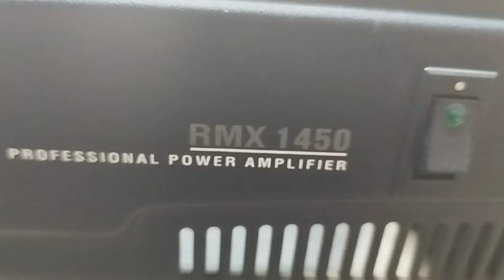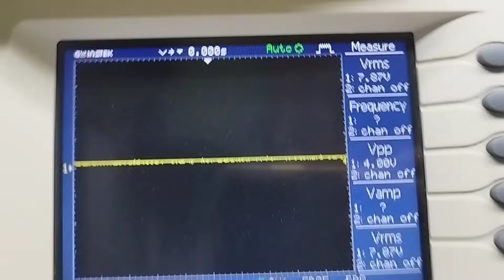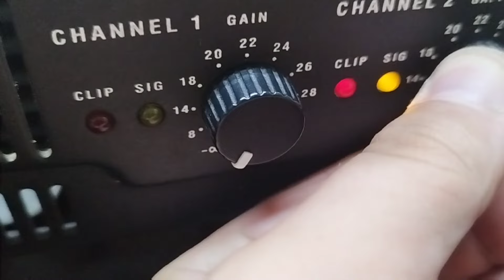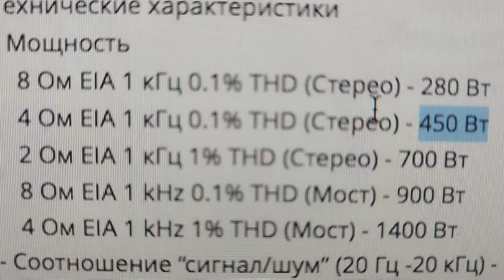QSC RMX 1450, Repair & test power 4Ohmi